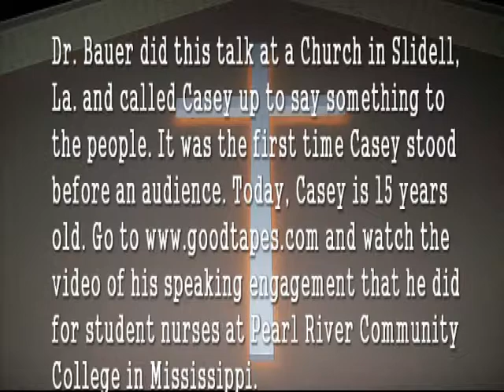Casey's Schallenberg First Talk at 9 years old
This is Casey's first talk at 9 years old. and see Casey speaking to student nurses at Pearl River Community College in Mississippi. He is 14 years old in this video.